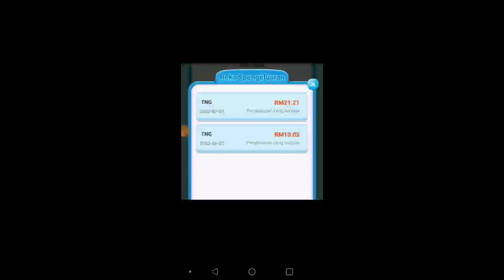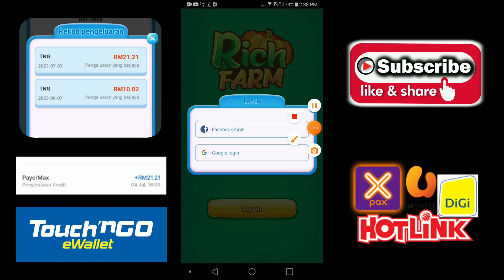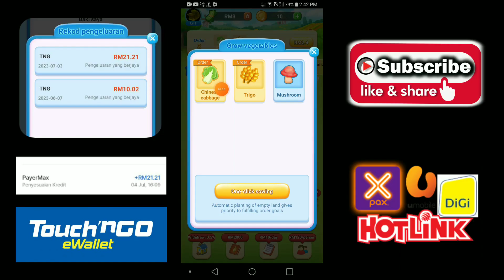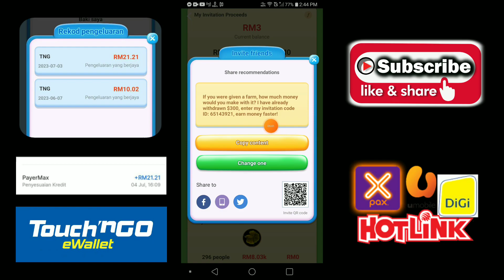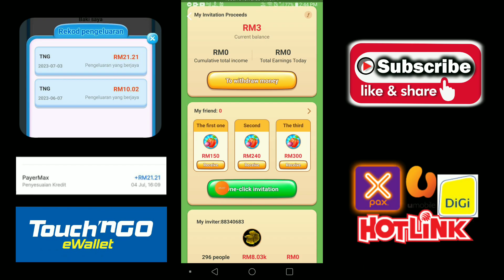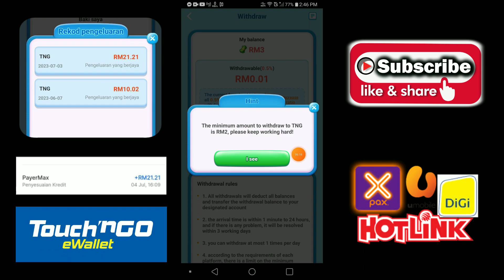Mudah sangat !! Aplikasi terbaru buat duit touch n go di malaysia 2023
Aplikasi terbaru buat duit dan top up free touch n go 2023. Hanya main game dapat duit dan top up touch n go di malaysia.

Link aplikasi : Come and run the farm with me, and you can withdraw the full amount immediately after harvesting the vegetables! I have already withdrawn $300, enter my invitation code ID: 65143921, the withdrawal speed is faster!

Code referral : 65143921
Code referral : 65143921

📲 Cara daftar di sini

1) instal app rich farm

2) register guna email

3) main game mudah

4) tebus duit topup touch n go

✅ Tonton juga video yang lain cara dapat topup dan duit percuma